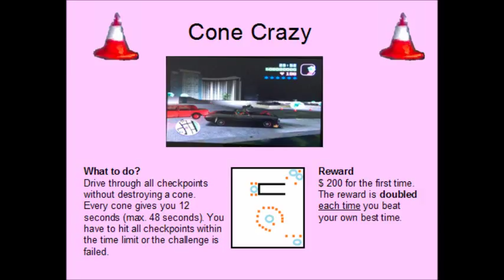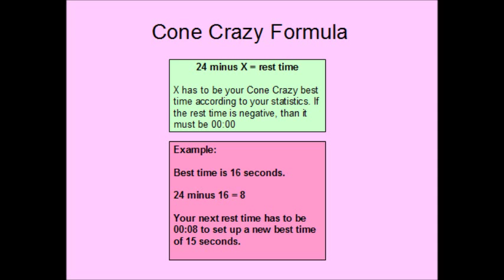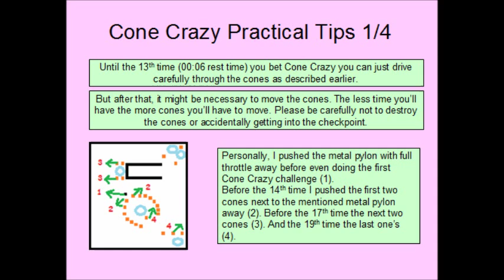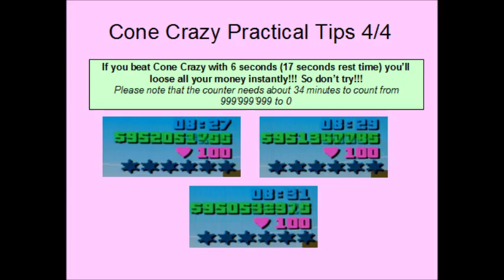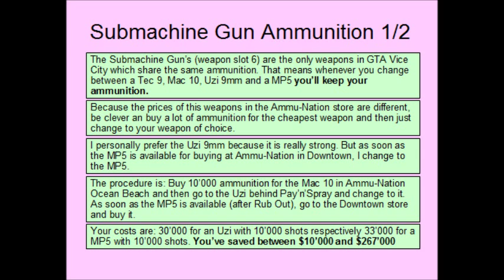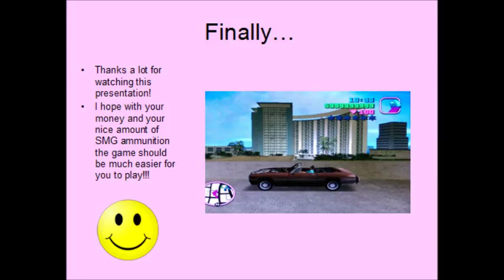GTA Vice City: How to get a lot of money and SMG ammunition (no cheats)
Content of this video is how to get a lot of fast money with the Cone Crazy Challenge and SMG ammunition right from the start of the game or later.

This video will be on English, because I think a lot of people world wide would have an interest for the informations given. But all German speaking people could look forward for my planned "Let's Walkthrough" about GTA Vice City which will bring a lot of unknown things to light and will really be an meaningful supplement to the already existing German Vice City Let's Plays.